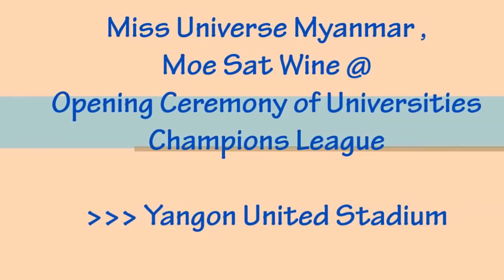ေနေရႊေသြးေအာင္၊ Miss Universe (Myanmar) မိုးစက္၀ုိင္ တို႕နဲ႕ နာမည္ၾကီးခဲ့တဲ UCL ဖြင့္ပြဲ အခမ္းအနား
HitS On fACEbOOK
မိုးစက္၀ိုင္
MISS UNIVERSE MYANMAR